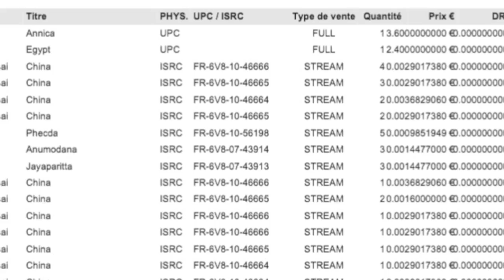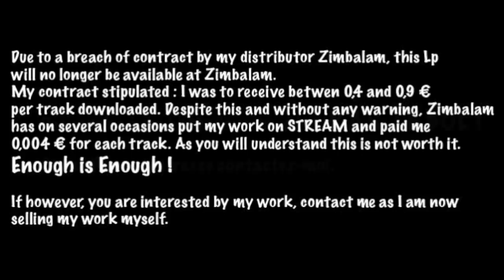Stream Arnaque Zimbalam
Message d 'avertissement pour les petits compositeurs et producteurs